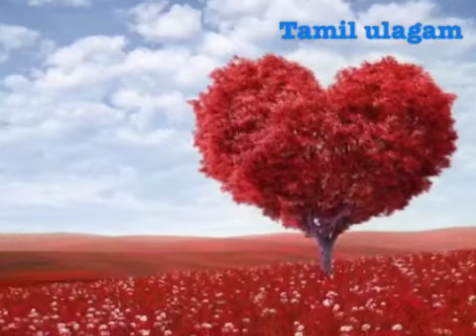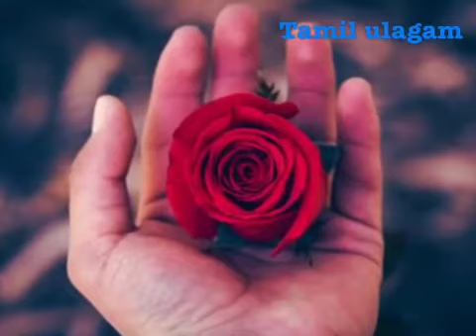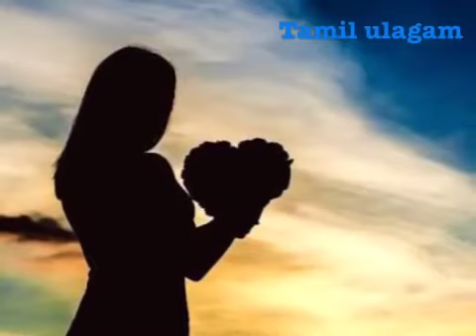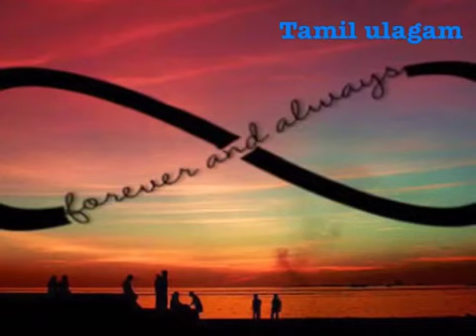A touch of love | tamil| tamil ulagam| TU